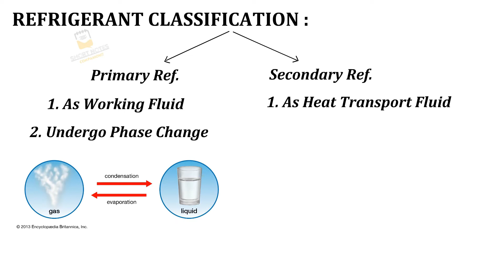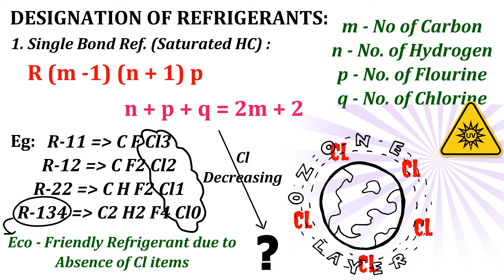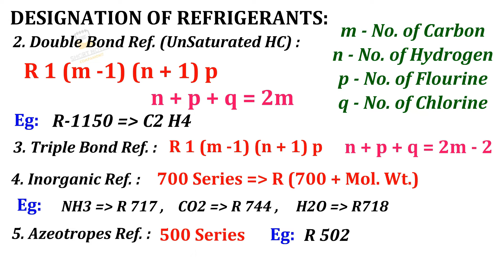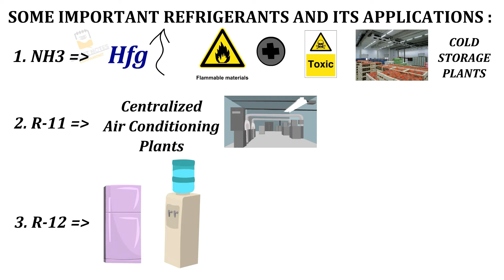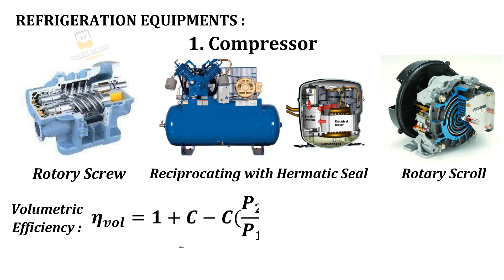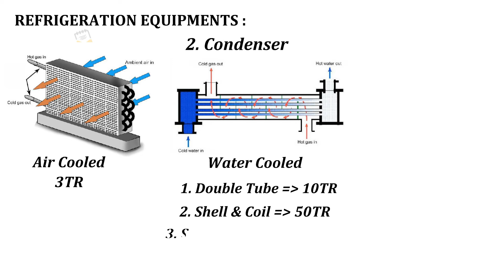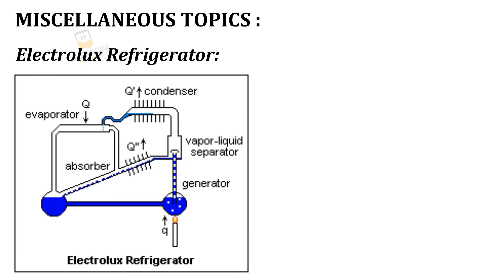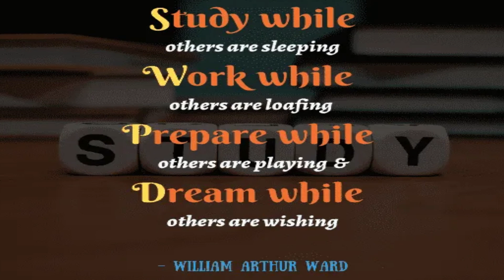Short Notes - Refrigeration and Air Conditioning for ies/gate/je exams by IITian & AIR467 Part#3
Part-III Covers REFRIGERANTS AND REFRIGERATION EQUIPMENT
Chapters are as Follow👇:
0:00  Motivational Quote
0:19 Refrigerants
1:10 Refrigerant Designation
3:31 Refrigerant Selection and Application
4:53 Leak Detection Methods
5:31 Refrigeration Equipments
7:50 Miscellaneous Topics

Hello Everyone!!!
🙏Welcome To SHORT NOTES COMPANION!!!
Keep aside✋ your worry😨 of making
👉short notes✍️ for your subject,
Now its time to 🏃go digital🤳
👉Get your awesome e-short notes✍️ on 1 click👆 here.

I will be preparing e-short notes📝 for All Mechanical Engineering Subjects📚 which can be very helpful for every ⚙Mechanical Engineering Graduate to quickly revise the whole subject within 30⏳ mins.
I ✌hope you will find this channel📺 useful😇.

Also, ↪Share 👍Like and Press 🔔Bell Icon for instant updates🔖.

Best Regards,
Short Notes Companion.

RAC GATE Short Notes - faq #2 - how to make short notes for gate/ese/barc/isro.
gate 2020 rac short notes for quick revision..
ipate rac short notes for quick revision.